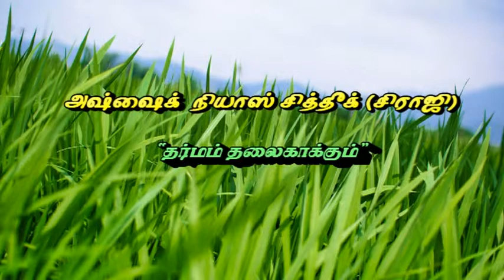தர்மம் தலைகாக்கும் - ACTJ - சில்மியாபுர இஜ்திமா - 09-05-2015